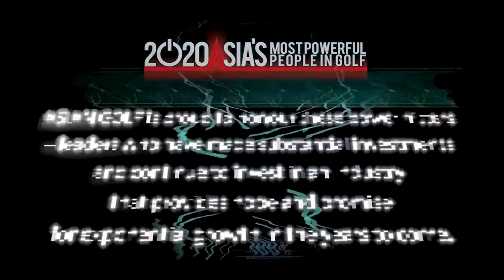Mission Hills Group’s Ken & Tenniel Chu Named 2020 Asia’s Most Powerful People in Golf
Asia’s Magnum Force!
The 2020 list of the Most Powerful People In Golf In the Asia Pacific Is out!

Mission Hills Group’s Ken & Tenniel Chu Named
2020 Asia’s Most Powerful People in Golf for the 7th Consecutive Year

These are the men and women, each a recognised captain of industry who have provided the vision to grow the golf club industry on the giant Asian Continent.

Through their convictions and bold business decisions, they have collectively helped to keep the Asia Pacific at the leading edge of the golf club industry.

ASIAN GOLF is proud to honour these power hitters – leaders who have made substantial investments and continue to invest in an industry that provides hope and promise for exponential growth in the years to come.

Magnum Force – Now In Its 7th Year!